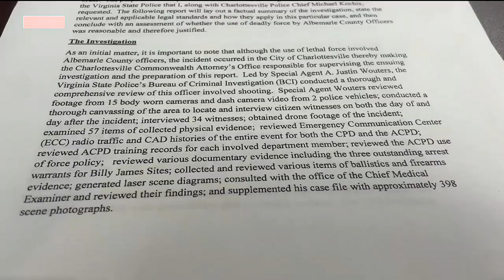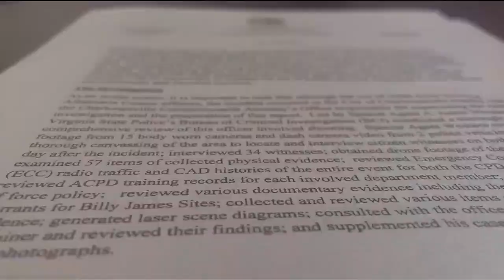Commonwealth’s Attorney rules 250 bypass officer-involved shooting justified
A new report is out about a controversial and deadly encounter between a man in crisis and police officers in Charlottesville.